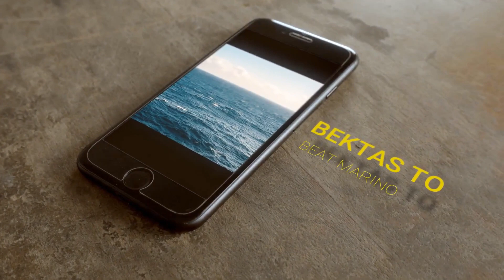The Profit Story: Chapter 1602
Enjoy today's 2nd betting tip.